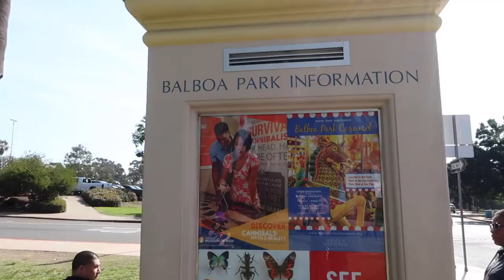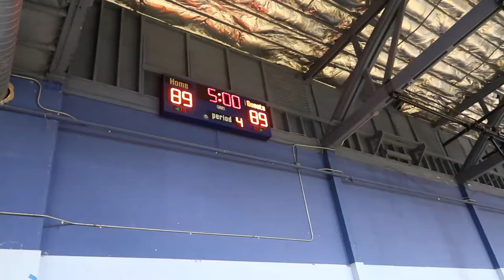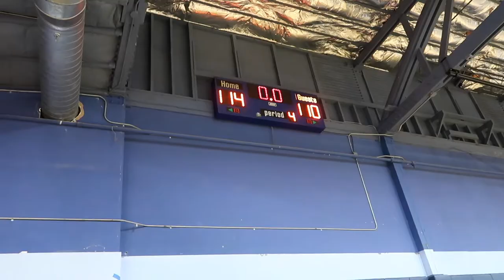Wheelchair Basketball Vlog #3 filmed in San Diego!